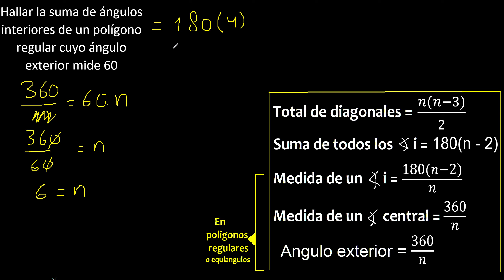Hallar la suma de angulos interiores de un polígono regular cuyo angulo exterior mide 60